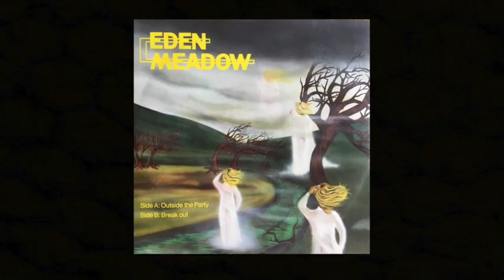Eden Meadow - Outside the Party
Released on Memory Music (Switzerland) in 1981